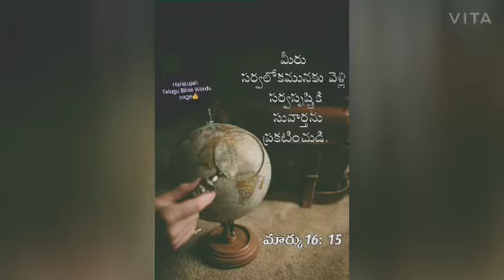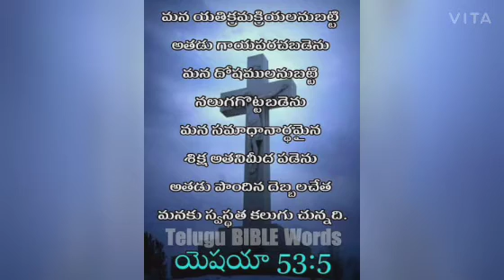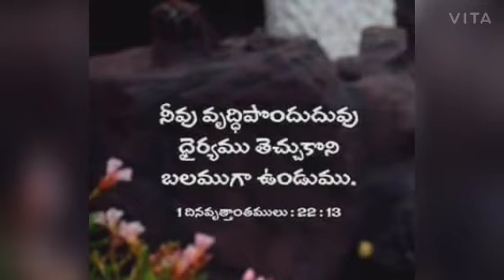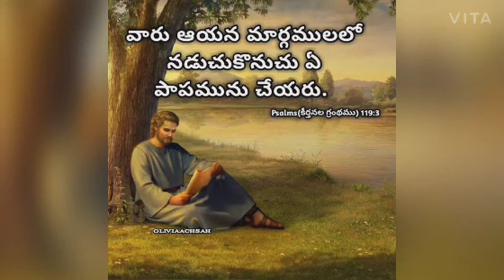Aaradhana Stuthi Aaradhana Jesus telugu worship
Bro.R.Naveen Kumar
Church of God Fellowship